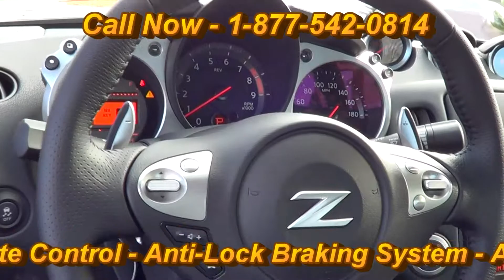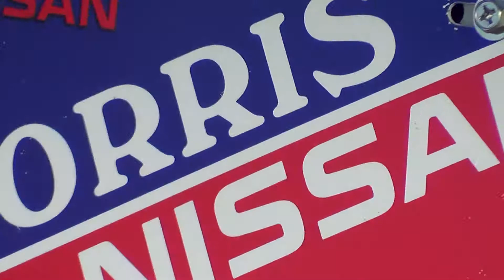2014 Nissan 370Z Touring 633449 Offered By Morris Nissan Charleston, SC